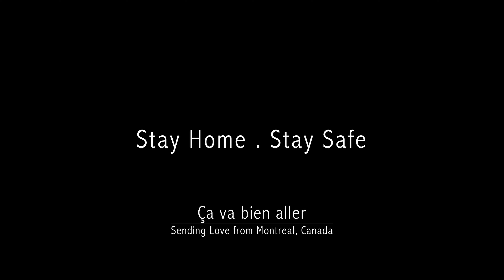RAINBOW Makeup / timelapse / Stay home and Stay safe / Ça va bien aller / tomokoloco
RAINBOW Makeup

Here is a timelapse video of the rainbow makeup I did on myself.
Lots of bright colours to bring some happiness to you all.
Wishing everyone a lovely day.  Stay safe!

Sending love :)

Ça va bien aller!

xo

Intro:  "Little Dream"
Video:  "Early"